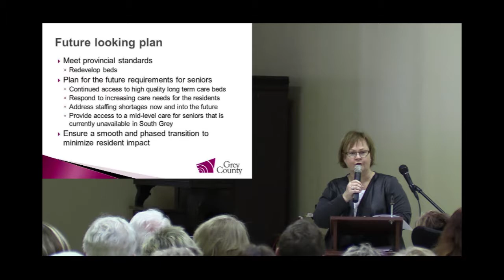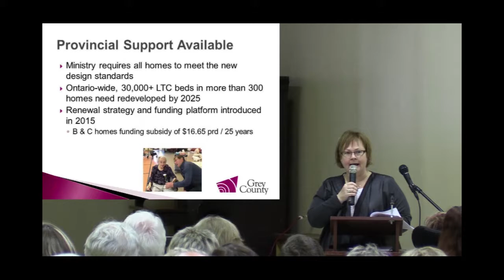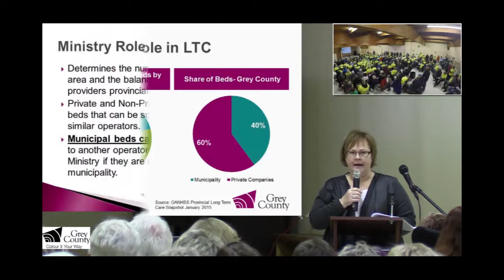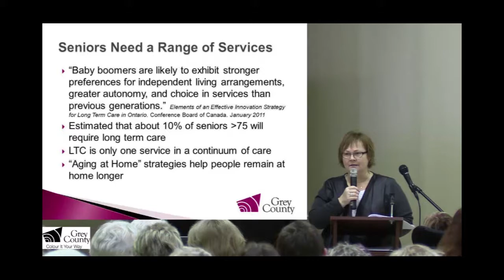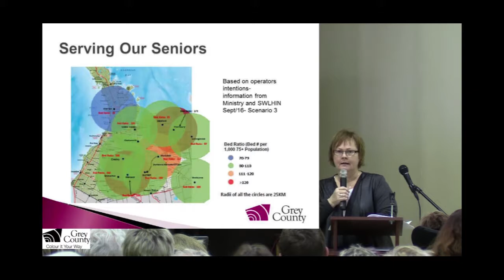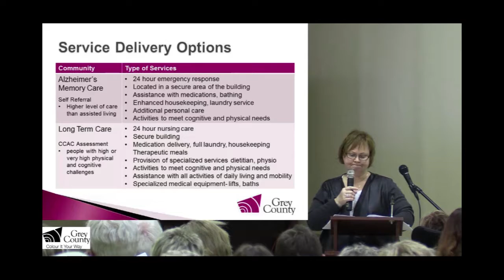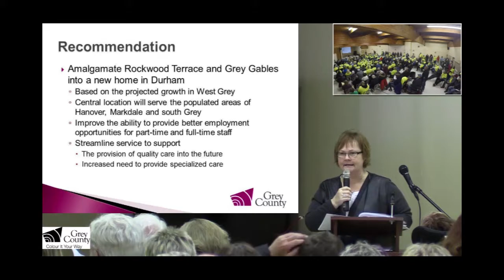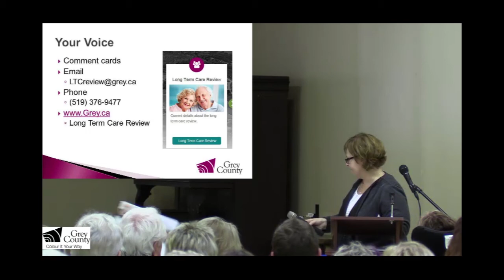Long Term Care Review - Markdale Public Information Meeting, March 31, 2017 - Part 1